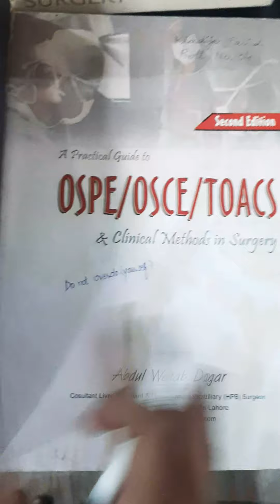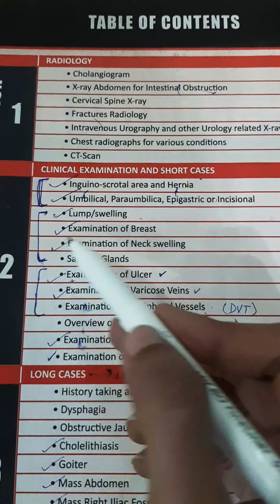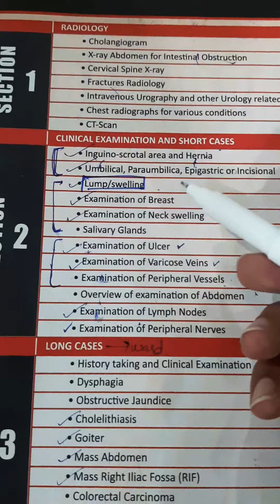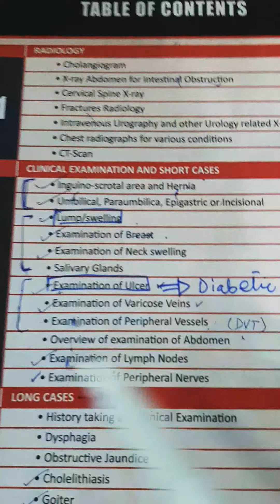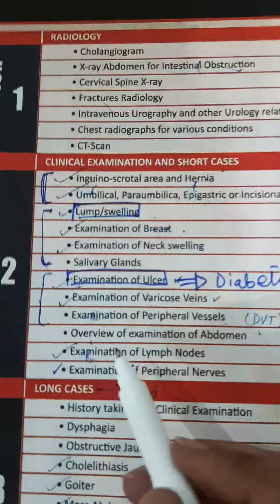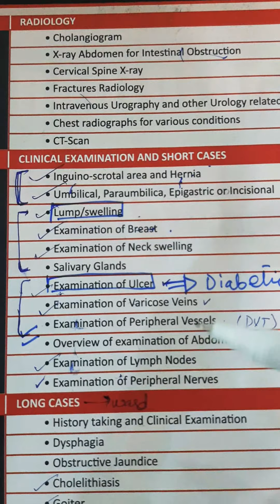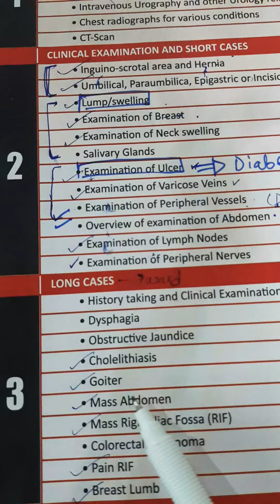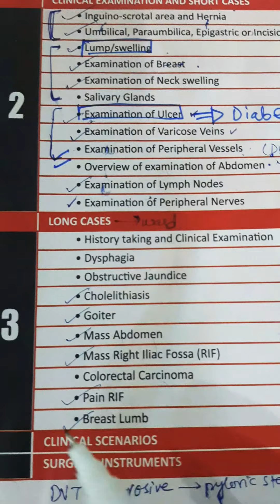Guideline to Clinical Methods in Surgery || Short Cases & OSPE / OSCE ‼